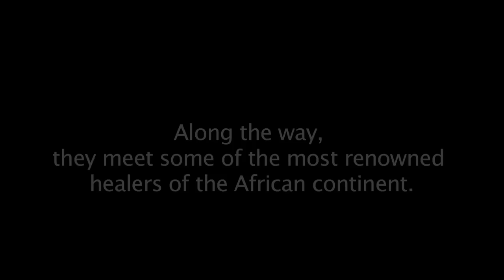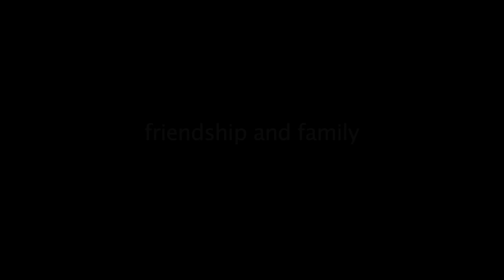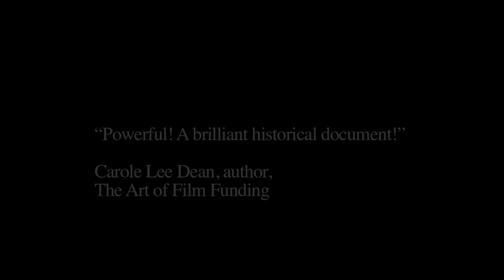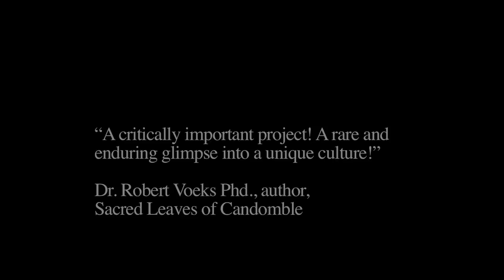Across The King's River Trailer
Across the King's River is an upcoming documentary feature film by James Weeks. The film explores African healing traditions and modern science while following one man and his daughter on a quest for transformation in West Africa. Across The King's River will be directed by Stanley Nelson